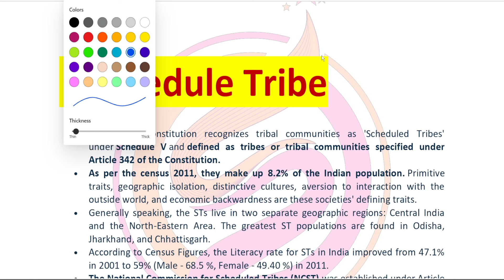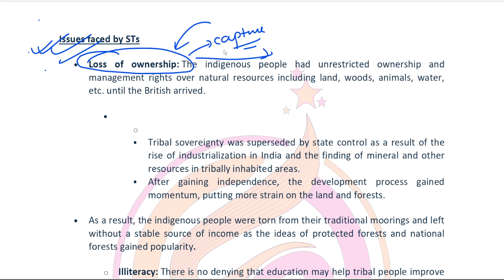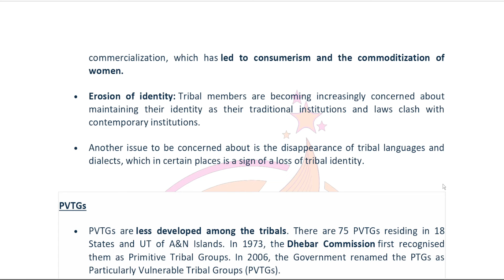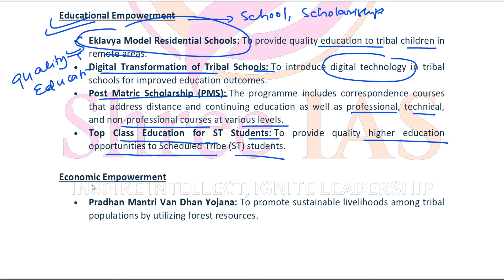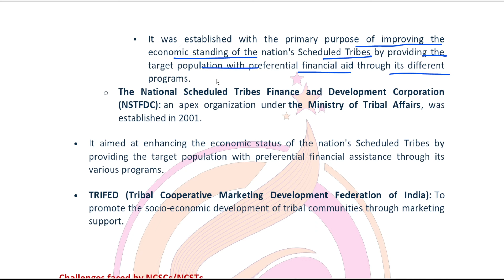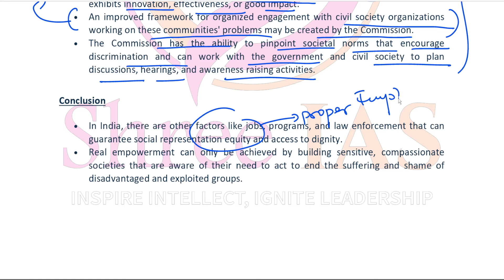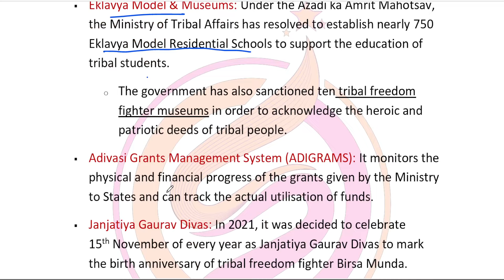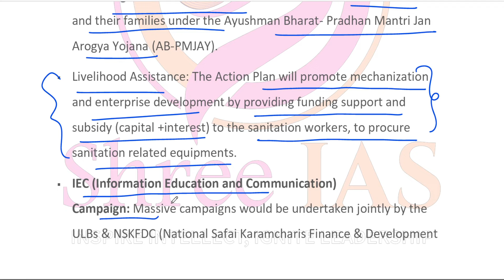social justice class 7 for OPSC OCS mains 2023//OPSC//UPSC//Must see